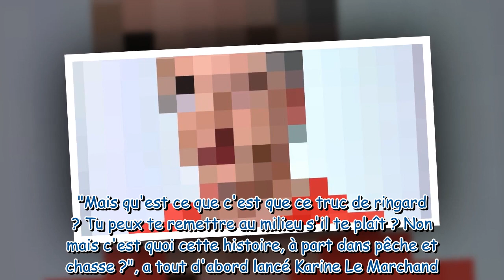VIDEO - "On dirait que tu as fait caca dedans" : Un membre des Grosses Têtes clashé, son look dézing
VIDEO - "On dirait que tu as fait caca dedans" : Un membre des Grosses Têtes clashé, son look dézingué à l'antenne